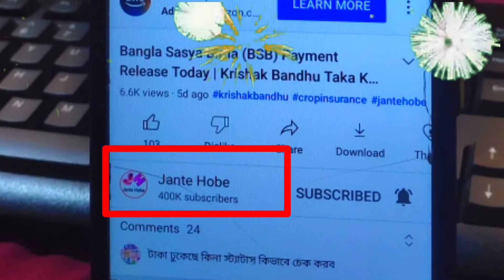০ থেকে শুরু করে আজ ৪০০০০০ সাবস্ক্রাইবার পূর্ণ হলো, সকলকে অসংখ্য ধন্যবাদ ❤